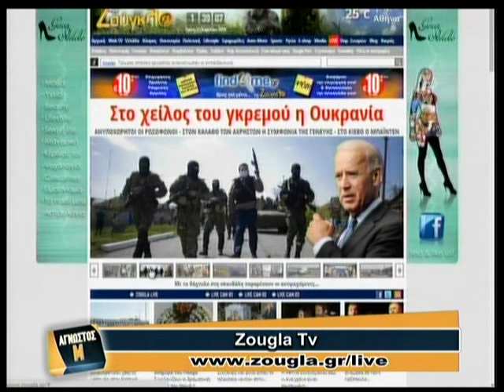22.04.2014 «Άγνωστος Μ» με την Κωνσταντίνα Παπατσάκωνα στη ZouglaTv